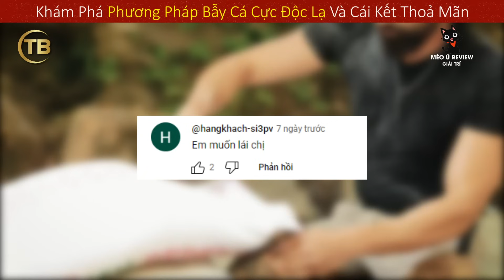Ba Chà Cú Thí Nghiệm Cách Săn Thủy Quái Siêu Độc Lạ Và Cái Kết Không Thể Tin Nổi